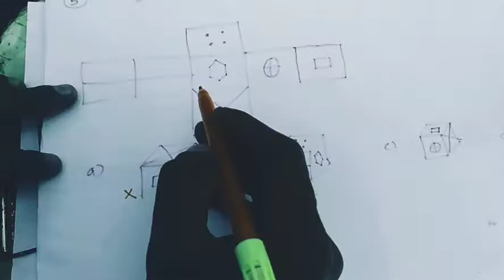maths shortcut-பகடை சம்பந்தமான கணக்குகள்... ஒரு மதிப்பெண் உறுதி